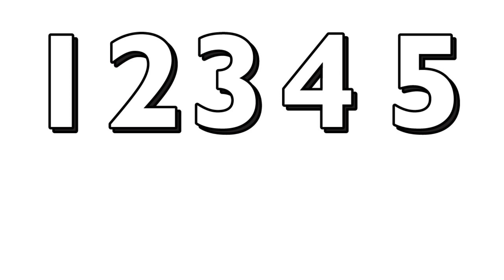How to Draw Numbers 1 to 10 Easy Step by Step for Kids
🎨✨ Welcome to KS ART! ✨🎨

In this fun and easy tutorial, we'll learn how to draw numbers 1 to 10 step by step! Perfect for beginners, kids, and toddlers 🧒👧, this video will guide you through drawing and coloring each number 🎨✍️. Whether you're just starting to learn your numbers or want a fun drawing activity, this video is for you!

🌟 What you'll learn:
1️⃣ Draw numbers from 1 to 10
2️⃣ Easy and fun drawing steps
3️⃣ Bright and colorful designs
4️⃣ Perfect for young artists 🎨👶

Grab your crayons, pencils, or markers, and let's get creative! 😊🎉